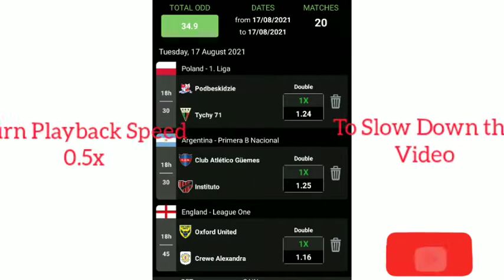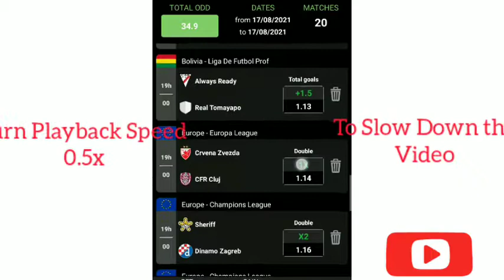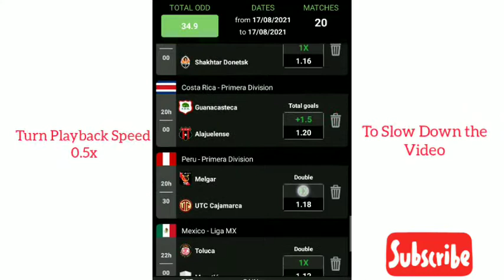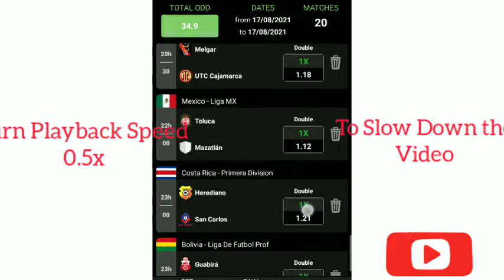Winning betting tips daily betting strategy Winning football betting strategy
DESCRIPTION
Winning betting tips for Today
Winning Football Bet
Winning bet of the day
Bet of the day Predictions

Winning betting tips
Daily betting strategy
Winning football betting strategy
Bet of the day over 2.5

Betway Betting Winning Tips and Prediction for Football Today
Today's Football betting prediction tips
Today's sports betting tips time to win on Betway Everyday How to win sports betting on football

Follow and Like  'Betting Tips Strategist' Facebook Page for daily free bettingtips